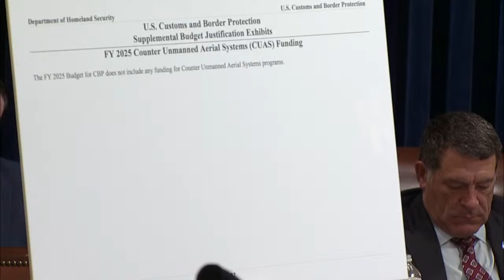DHS Secretary Alejandro Mayorkas testifies before House Homeland Security Committee | full video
Homeland Security Secretary Alejandro Mayorkas testified before a House committee Tuesday about the department's budget request for 2025. The hearing comes on the same day House Republicans are expected to present the articles of impeachment against Mayorkas to the Senate.